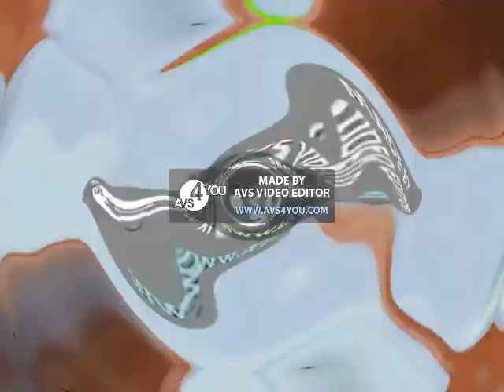arabic fruit song Color Effects Exo^3